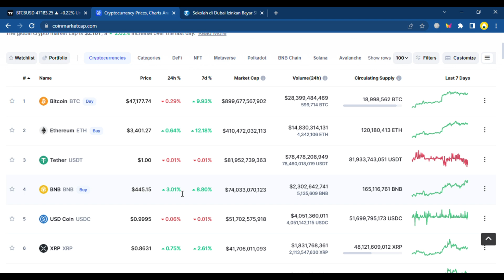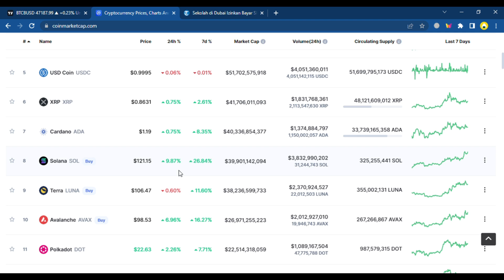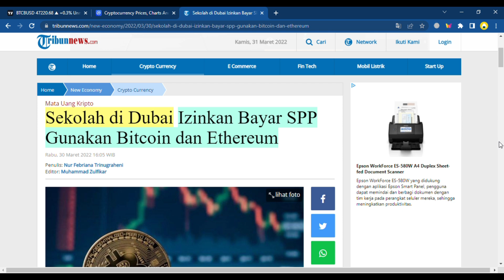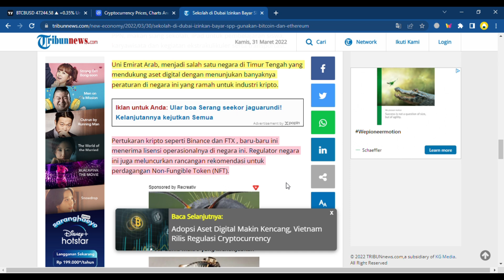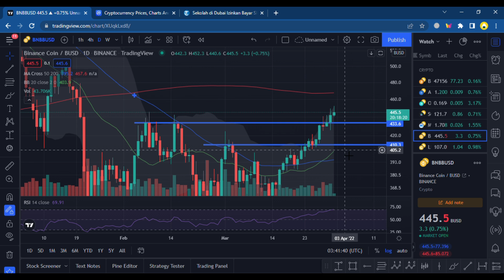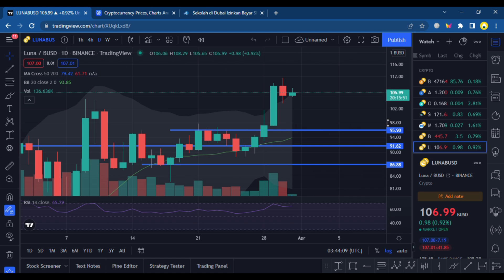BITCOIN DAILY CLOSE MASIH HOLD 47K ! TAPI PERHATIKAN 1 HAL PENTING INI ! KOREKSI ? OR BREAKOUT ?